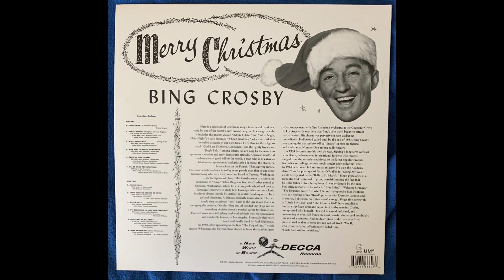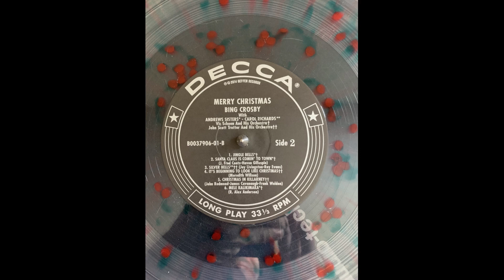Bing Crosby and the Andrews Sisters Santa Claus Is Comin' To Town